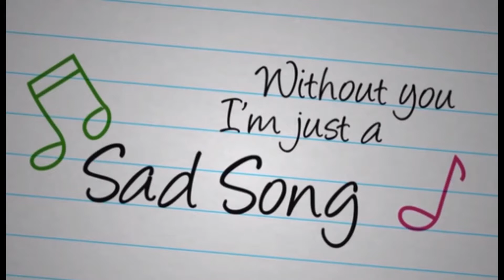Sad Song - We are the Kings (150% Speed)